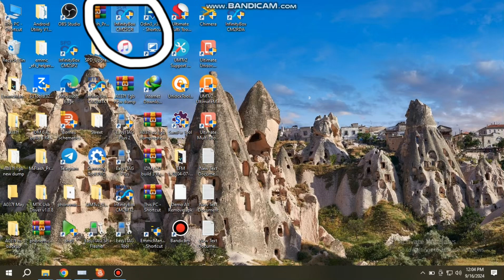Itel it2165 reset with cm2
itel it2165 hard reset with cm2. Itel it2165 is keypad based mobile phone. This phone can make a rda chipset. There now nobody uses this chipset anymore and manymore mobile phones.so you can first time download rda usb driver from cm2 support area.

Our ship location 📍🧭Awlad mobile point and service centre
Phulpur .Mymensingh